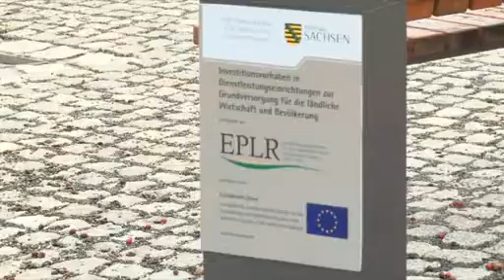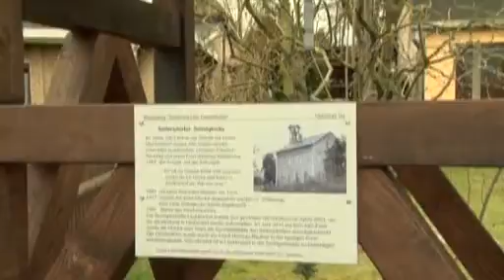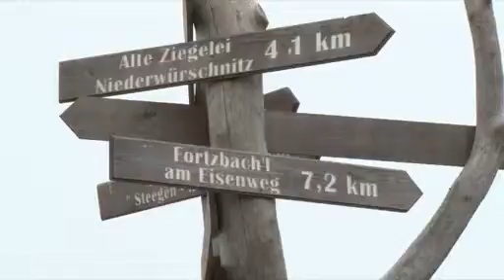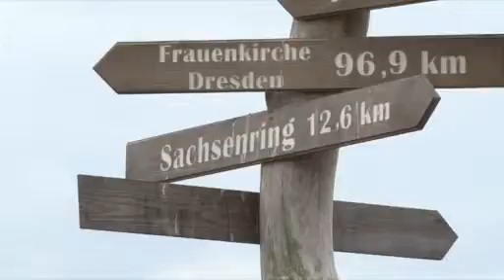LEADER-Förderung "Tor zum Erzgebirge - Vision 2020", Teil 4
Quelle: erzTV / KabelJournal GmbH